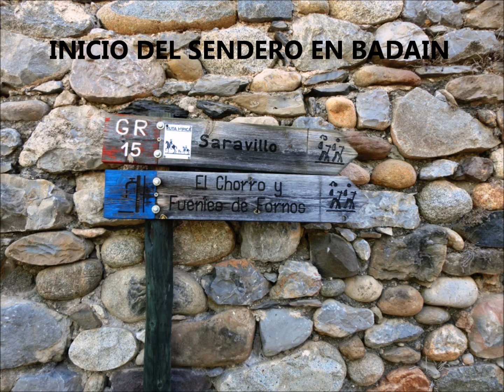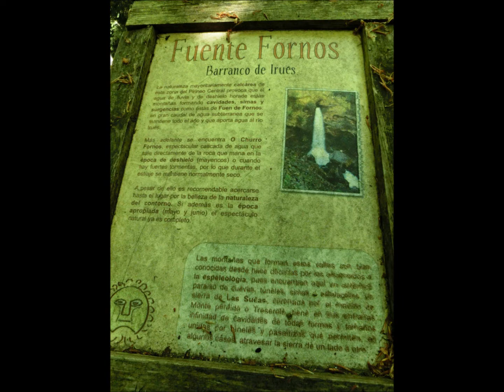LOS CHORROS DE FORNOS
Los Chorros de Fornos son unas surgencias de agua, que surgen de un nacedero, en la zona de Badain, Pîrineo Aragones..Comarca de alto Sobrarbe,, Muy cerca de la poblacion de La Fortunada, Carretera de Bielsa. Esta zona del Pirineo tiene pocas visitas de turistas su soledad es muy notoria y es una ruta muy poco transitada. Cuando Los chorros estan en pleno apogeo es cuando llueve mucho. salen autenticos chorros de agua, Esta vez, tuve suerte relativa, porque hacia un dia de pleno verano,... sol y el bosque estaba muy bonito, fue en la primavera del 2015 Mayo. Si hubiese llovido dias antes los chorros estarian en su maximo esplendor..De todas maneras es agradable siempre. Le he colocado musica, pero he dejado el sonido ambiental del agua, porque cuando estaba filmando entre el sonido del agua , ... el ambiente de colores y todo el entorno,... era una cosa inolvidable.. Lo comparto con todo amante de la Naturaleza, Gracias por entrar a ver este video. Iñaki Zuri Bakea.